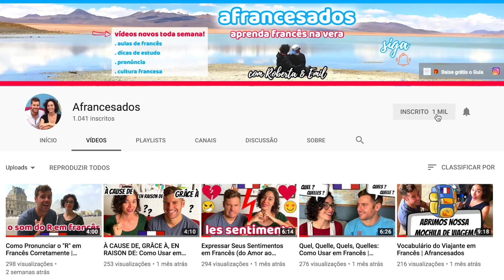9 Expressões Muito Fáceis em Francês | Afrancesados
🇫🇷 9 Expressões do Francês da vida real muito fáceis de lembrar!

Neste vídeo, você vai descobrir:
- 9 expressões francesas quase iguais em português
- como usa-las no cotidiano
- que os franceses também são supersticiosos com a expressão #9.

Descubra como dizer em francês as seguintes expressões:
- colocar a mão no fogo - estar morto(a) - jogar dinheiro pela janela - estar com a cabeça nas nuvens - sorrir amarelo - cruzar os dedos - andar em círculos - bater na madeira.